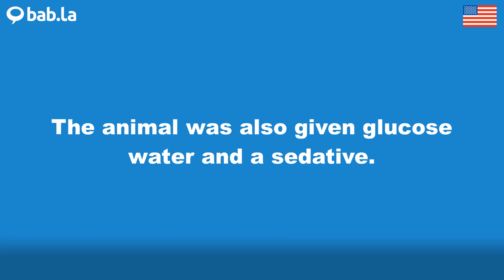SEDATIVE pronunciation | Improve your language with bab.la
Improve your spoken English by listening to SEDATIVE pronounced by different speakers – and in example sentences too. Learn and love languages with bab.la.